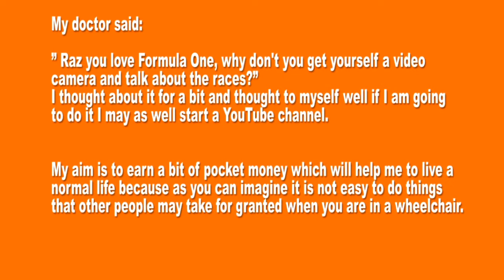2020 Portuguese GP Review | Raz on F1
I review the 2020 Portuguese GP.

Hello people,

My aim is to get as many subscribers as soon as possible so that I can monetize my channel to earn a bit of pocket money which will help me to
live a normal life because as you can imagine it is not easy to do things that other people may take for granted when you are in a wheelchair.

Please bear with me as my speech is slightly affected due to my disability.